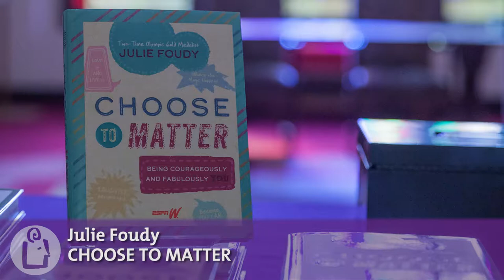Julie Foudy introduces Choose to Matter at University Book Store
Two-time Olympic Gold Medalist and World Cup Champion Julie Foudy takes us on a journey to discover our authentic selves with her new book, Choose to Matter. This book serves as a hands-on guide for everyone and anyone who needs a little push to find courage, motivation, and confidence. Get life lessons from Julie and other inspiring women like Good Morning America host Robin Roberts, Facebook COO and Leanin.org founder Sheryl Sandberg, UCLA softball coaching legend Sue Enquist, and award-winning teenage scientist and philanthropist Sophie Healy Thow.

For over 11 years, with the Julie Foudy Sports Leadership Academy, Julie has encouraged young women to find their voice, think differently, and empower others. Let her do the same for you at her inspiring SockTalk with Seattle Reign FC goalkeeper, Haley Kopmeyer and Seattle Storm co-owner Ginny Gilder.